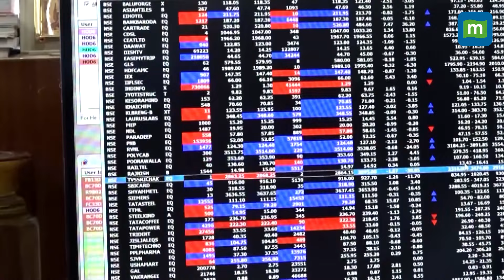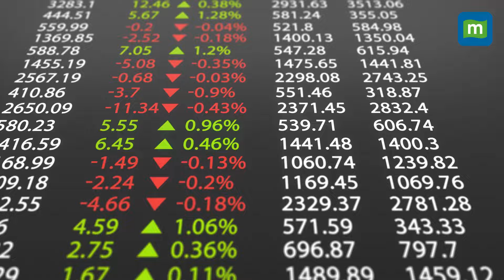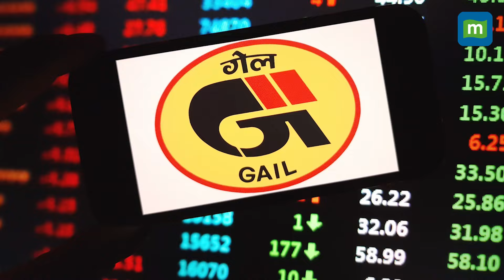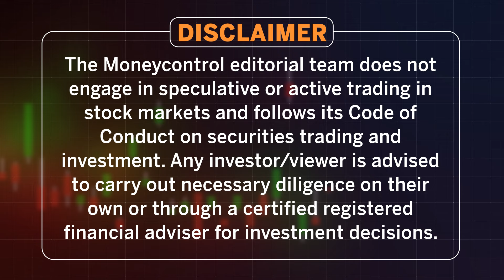Titan, Dr.Reddy Lab, Oil India, Gail India & Mankind Pharma| Stocks on Radar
Titan Q2 earnings miss estimates. Profit plunges 25% YoY to Rs 705 crore, operating margin drops 300 bps
Dr Reddy’s Laboratories Q2 earnings below estimates. Profit falls 9% YoY to Rs 1,342 crore, revenue up 17%
Oil India Q2 profit surges 25% QoQ to Rs 1,834 crore despite weakness in revenue, operating numbers
GAIL Q2 earnings below analysts expectations. Profit declines 2% QoQ to Rs 2,672 crore with weak topline, operating numbers
Mankind Pharma Q2 profit zooms 29% YoY to Rs 659 crore, operating margin expands 240 bps